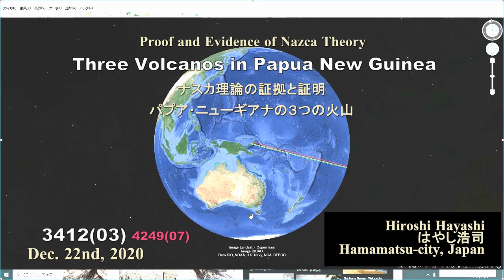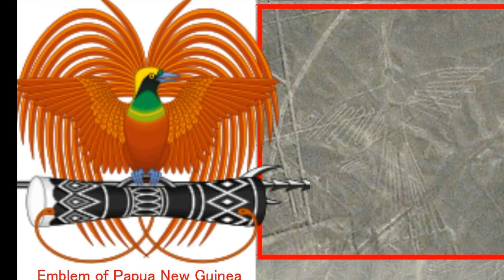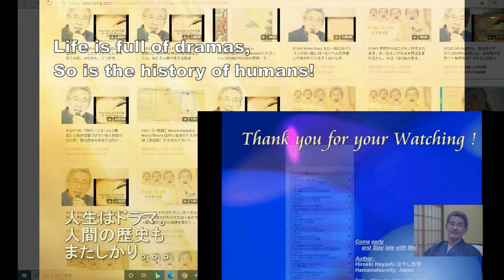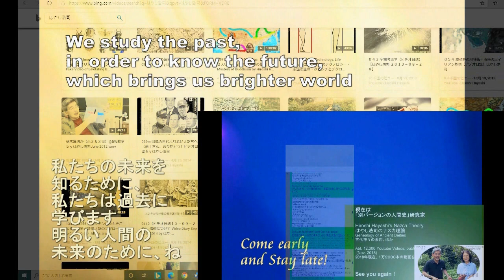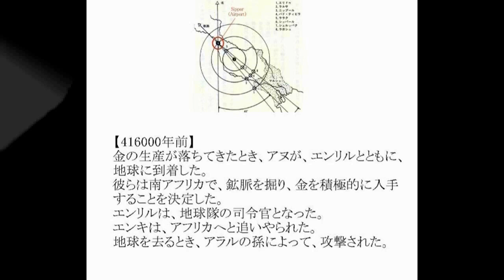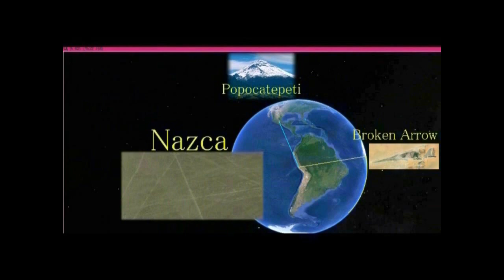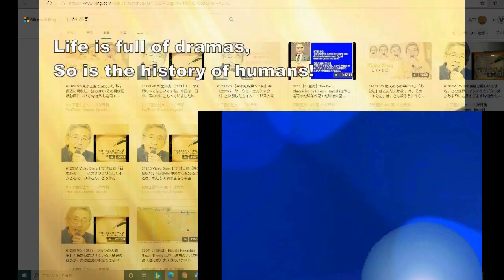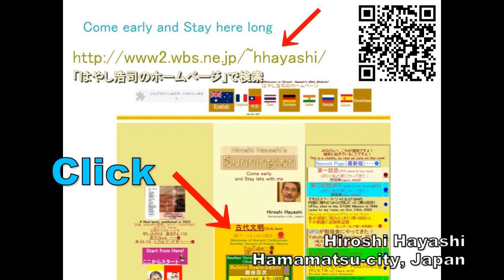4249【07R】Nazca Theory+Long Tail Bird in Papua+Three Volcanosナスカ理論＋パプアの尾長鳥＋３つの火山nナスカHiroshi Hayashi J